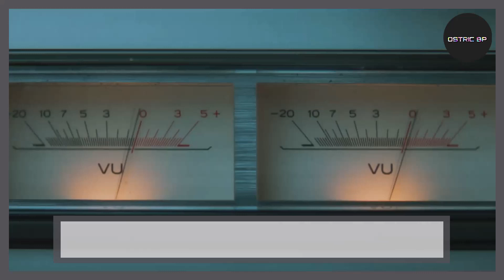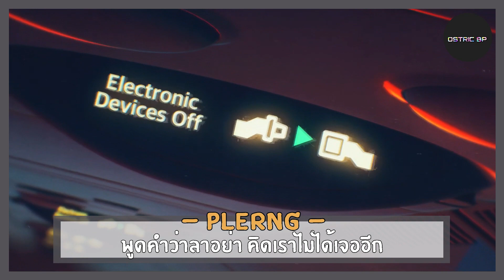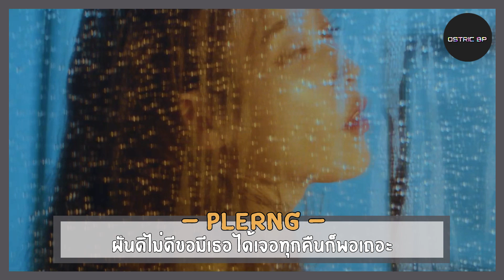[Thai ver.] IU - EIGHT l Cover by Ostric BP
Original Song : IU - Eight
Mix / Edit Video : Smule / Ostric BP
Thai Lyrics : ICONICMUSIC
Vocal : Plerng
Chorus : Plerng